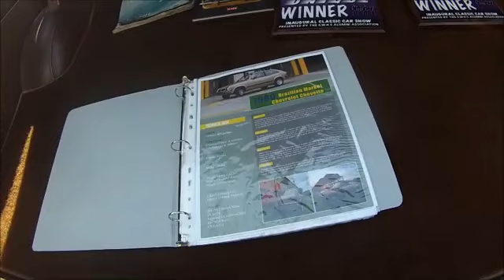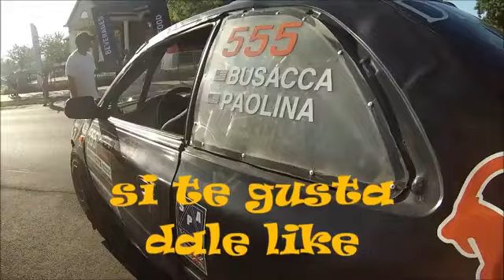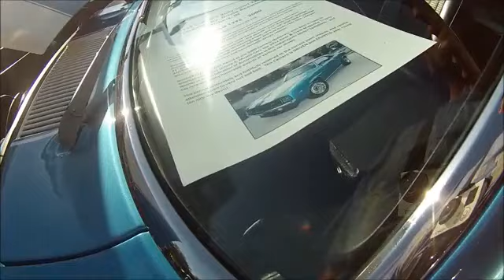Compilacion de Expo carros